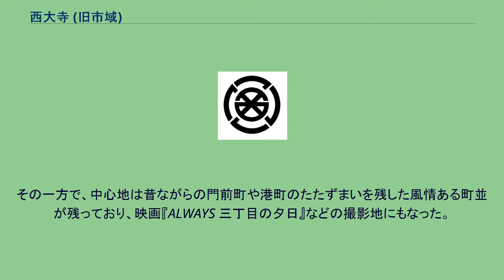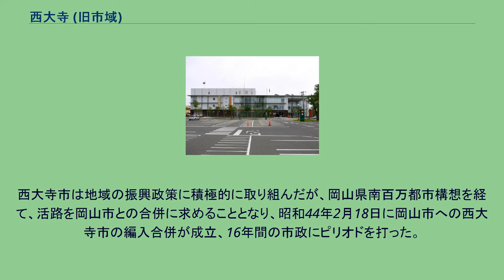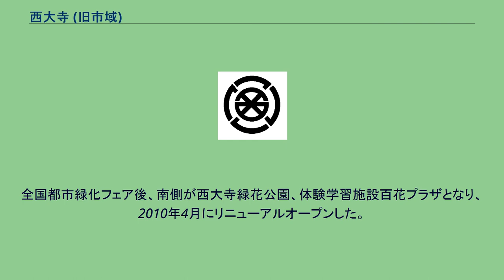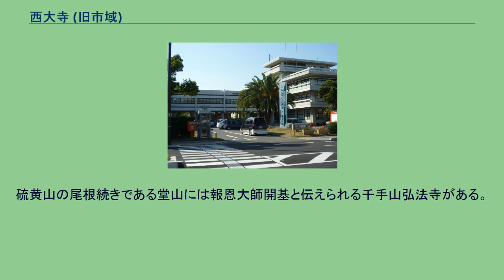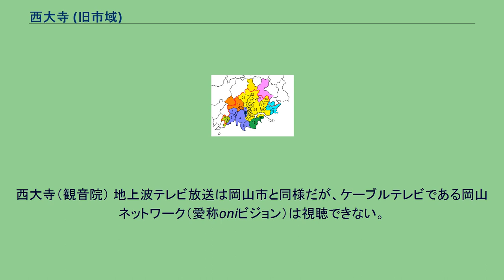西大寺 (旧市域)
日本 」 中国地方 」 山陽地方 」 岡山県 」 岡山市 」 東区 (岡山市) 」 西大寺 (旧市域) 1967年時点の市町村地図。
25.西大寺市 東区にある広域地区である。
同区役所の本庁管轄域であり、岡山市に編入合併した旧西大寺市域に相当する。
いわゆる「広義の西大寺」にあたる。
地域の中心市街地は、古くから西大寺の門前町として栄え、毎年2月に同寺院で開催される日本三大奇祭の一つ「裸祭（西大寺会陽）」で知られる。
なお、同市北区の中心市街地には、当地に由来する西大寺町・新西大寺町という地区がある（詳細は岡山表町商店街を参照）。
本項ではかつて同地域に所在した西大寺市についても述べる。
1969年（昭和44年）に西大寺市が岡山市に編入合併したときの市域にあたり、政令市施行前までは旧西大寺市役所が西大寺支所として管轄した。
政令市移行後は同支所が東区の区役所（本庁）となり、さらに2014年（平成26年）11月25日には区役所が移転開設され、当地は本庁の直轄となっている。
当地は吉井川を中心に川の東西にエリアが広がる。
西大寺市以前は吉井川東岸は邑久郡、西岸は上道郡（上東郡）であった。
人口は西岸の方に偏っている。
当地の中枢は河口西岸に位置する西大寺・金岡であり、古くは金岡庄という荘園があった。
この地区は中世から近世にかけて金岡湊の港町、および西大寺の門前町として商工業の発展した地域であった歴史の古い地区である。
また、吉井川の高瀬舟と瀬戸内海の廻船との物資の集散地としても栄え、現在の西大寺市街地の基盤となった。
明治以降、西大寺門前町には商店街が生まれ、それを中心に市街地が形成され周辺の経済の中心として賑わいをみせる。
しかしモータリゼーションを中心とした生活に変化していくにつれ、市街地周囲の農地が区画整理され、道路網も整備、次第に商店や企業が周辺地に移転していき、商店街を中心とした市街は活気を失い、市街地としての機能は周辺地に奪われた形となる。
その一方で、中心地は昔ながらの門前町や港町のたたずまいを残した風情ある町並が残っており、映画『ALWAYS 三丁目の夕日』などの撮影地にもなった。
当地中南部には広大な平地が広がるが、大半は古来は海域であり、近世における干拓された新田地帯である。
吉井川西岸は上道沖新田、東岸には幸島新田などが造成されている。
かつては米の他、ムギ、綿花、イグサなどが主産物であった。
特に綿花とイグサは紡績やイグサ製品などの関連加工業も栄え、前述の西大寺・金岡を拠点に各地へ売られた。
しかし、近代になると綿花は衰退していき、イグサも昭和期に農家の兼業化により激減した。
現在の新田地帯は幹線道路が整備され、周辺は郊外型の市街と変貌し、商店・企業・宅地が立地。
農地もいまだ多い地区も多数あるものの、大半が米作中心となっている。
さらには沿岸部には企業団地も造成され、様相が一変した。
現代において、西大寺は岡山市東部の拠点地区としての地位を占め、副都心的な存在のエリアとなっている。
従来からの九蟠地区工業地帯のほか、2001年8月に完成した東部クリーンセンター（豊地区）の周辺に流通センターなどが進出中。
カネボウ西大寺工場跡地の活用問題や中心部商店街の衰退などが、現在の懸案事項である。
岡山市を代表する企業である両備ホールディングスや天満屋はこの西大寺が発祥地である。
両備ホールディングスの方は現在も西大寺バスセンターが登記上の本店としての機能を果たしており、隣接して両備プラッツ西大寺店が立っている。
また天満屋の方は現在は天満屋ハピータウン西大寺店として存在している。
岡山市の南東部に位置し、東区の約南半分を占める広大なエリアである。
吉井川の最下流域であり、エリア中央を北東から南西へ同河川が貫流し、当地で海（児島湾）へ至る。
また、南東部は瀬戸内海に接し、南沖合にある犬島諸島も当地内である。
東には瀬戸内市（邑久・牛窓）、南は児島湾を隔てて同市南区小串・甲浦、西は百間川を隔てて同市中区富山・財田、北は同区の上道にそれぞれ隣接する。
吉井川西岸（旧上道郡域）では、中心市街地西北に備前富士の愛称で親しまれている独立丘陵の芥子山（標高232.8m）があり、この丘陵の北麓も当地内である（古都）。
丘陵麓から海浜部まで広がる広大な平野部が広がるが、これは近世における干拓平野である松崎新田・金岡新田・上道沖新田から成り立っている。
この平野と吉井川・旭川をそれぞれむすぶ水路として倉安川が東西に流...